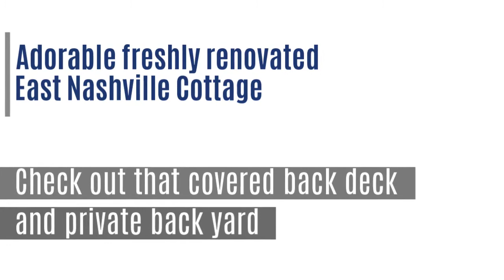Welcome To 908 Ward St, Nashville, TN 37207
Listed by Kim Cunliffe | The Wilson Group Real Estate Services